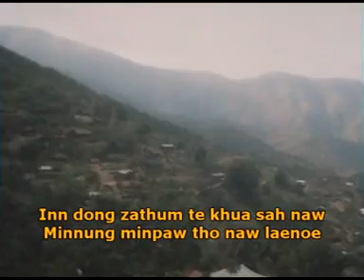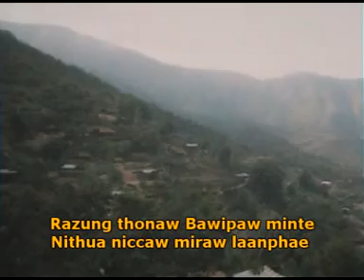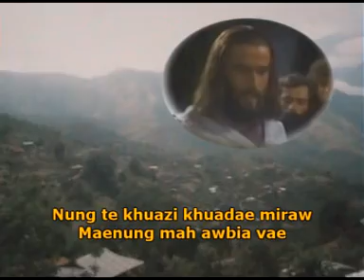My AIKA songs 2 Inndong 300